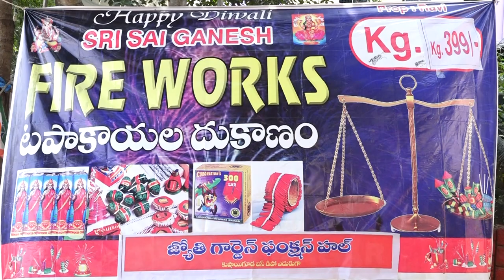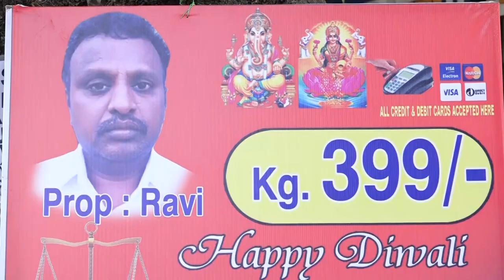" 399/- Per KG " Sri Sai Ganesh Fireworks || ECIL || 9391082988 || zoneadds.com